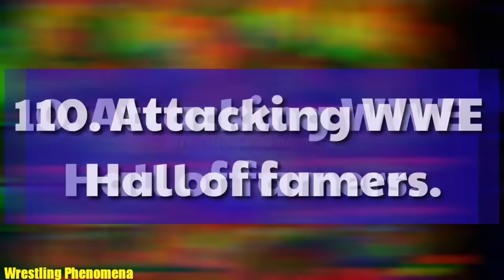Top 10 Horrifying Moments of the fiend in WWE ! Fiend attacks Alexa Bliss & Seth Rollins !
In this video, we talked about 10 Horrifying moments of the fiend Bray Wyatt in the WWE history. The fiend was considered as the most scariest wrestler after the retirement of the undertaker and kane but was released from the company in 2021. Fiend attacked wrestlers such as alexa bliss, seth rollins, John Cena etc.